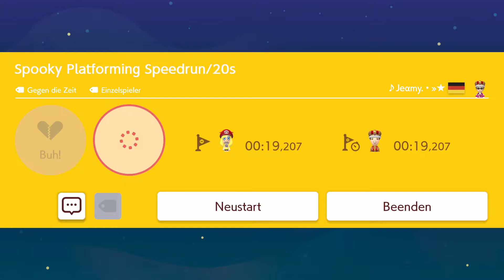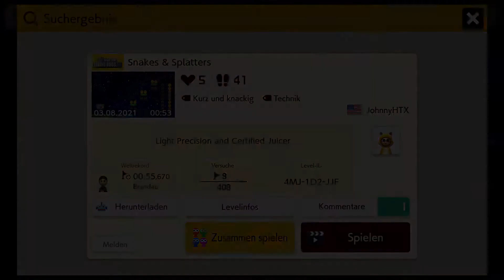FUN Levels from Twitter [SUPER MARIO MAKER 2]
If you want me to play your levels you can post the level-ID in the comments and i will try to beat them. ♥